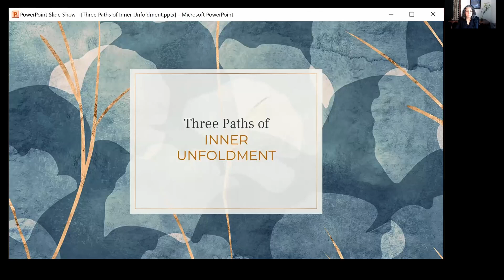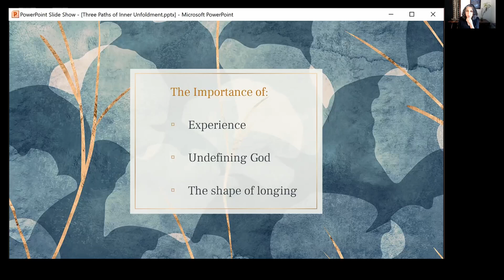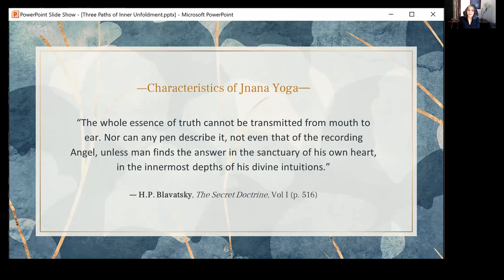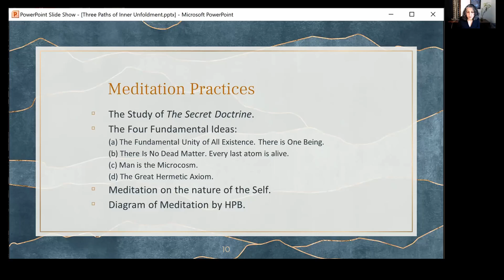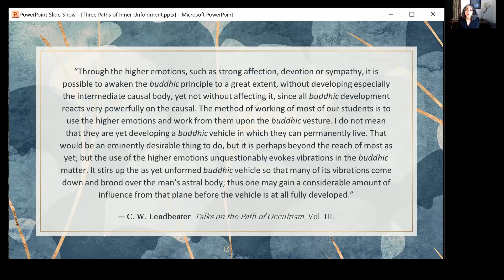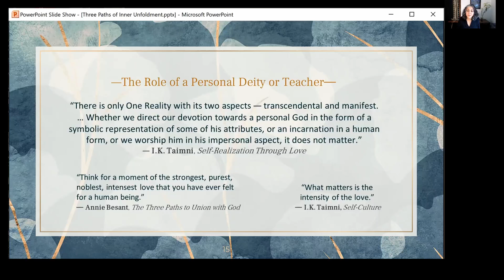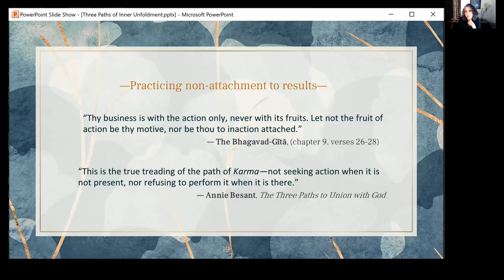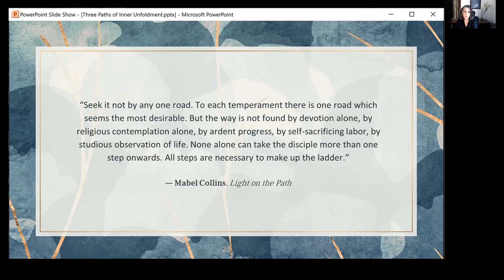Juliana Cesano - Three Paths of Inner Unfoldment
Sunday 13th October 2024 - a zoom talk by Juliana Cesano

Diversity is a universal keynote. The One Reality manifests through the many, ensuring countless possibilities of expression and experience. The paths of return to Oneness are as diverse as life itself. The destination is ultimately the same, Truth is one, but each one arrives in their own unique way. The discovery and recognition of our different inner temperaments, and the need to approach the spiritual life and practice in accordance with it, is key to our growth. In the book The Bhagavad Gita three major Margas or paths are presented: the paths of Jnana (Knowledge), Bhakti (Devotion), and Karma (Action) Yoga. This talk will explore the characteristics and ways of unfoldment of each of these paths, and the advantages of integrating them all.

Juliana Cesano is a third-generation Theosophist and has been actively involved with the Society’s work for over 25 years. Originally from Argentina, she spent two years volunteering at the international headquarters in Chennai, India, before becoming a staff member at the Theosophical Society in America in 2007. She is an international speaker, and the National Secretary and Membership Education Director for the TS in America.

If you wish to become a Member or register as an Associate of the Theosophical Society in England and Wales, or email